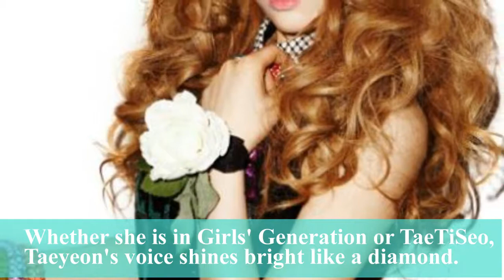TOP 10 K-POP IDOL who socked us with their high note and octave range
K-Pop idols aren't simply known for their extravagant MVs, intricate dance routines and outstanding fashion sense - these idols can really sing too! While there are some singers who impressed us with their wonderful and powerful vocals, there are some idols who completely blew us away with their amazing vocal range and octaves! Check out these idols who pleasantly surprised us with their vocal abilities.
1. SISTAR's Hyorin
2. VIXX Leo
3. IU
4. TaeTiSeo Taeyeon
5. Seventeen Seungkwan
6. Girl's Day Minah
7. BESTie Uji
8. Brown Eyed Girls Ga In
9. A Pink Eunji
10. TVXQ Changmin